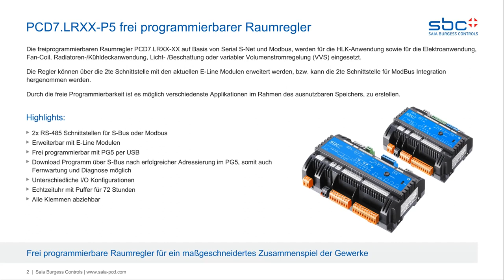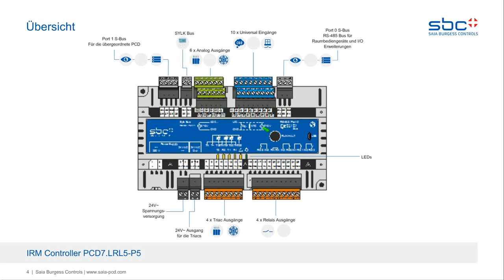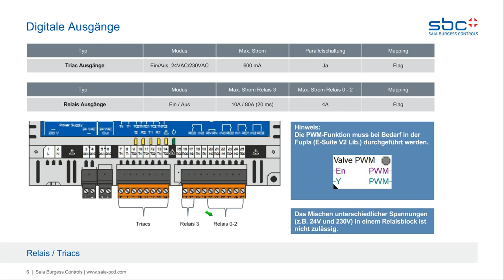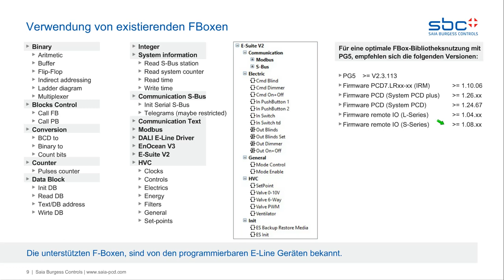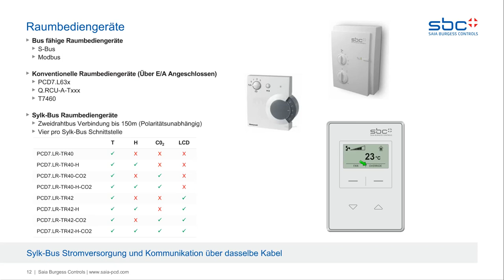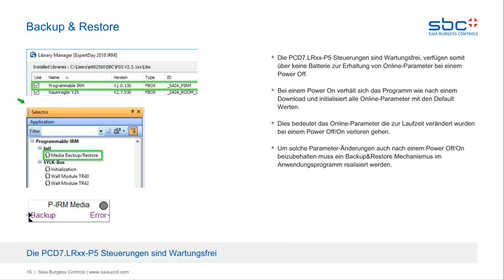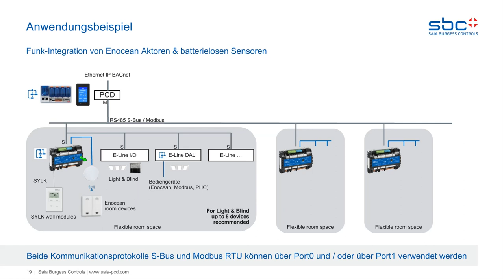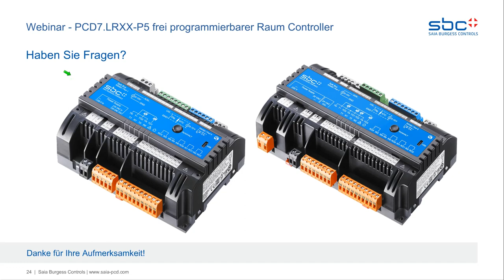SBC Webinar - IRM P5 Raumregler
Der IRM P5 Raumregler von SBC ist aufgrund der freien Programmierbarkeit ideal für unterschiedliche Raumapplikationen geeignet. Die Ausstattung der Hardware ist für Elektroanwendungen, Fan-Coil Units, Licht und Beschattung sowie für Volumenstromregler ausgelegt.

Dank der vorgefertigten Anlagen Macros können Standardfunktionen schnell und einfach realisiert werden. Sie sind aber auch in der Lage, diese Funktionen jederzeit flexibel auf Ihre Bedürfnisse an zu passen. So ist der IRM P5 Raumregler, die ideale Lösung für Innovative und flexible Raumautomationskonzepte.